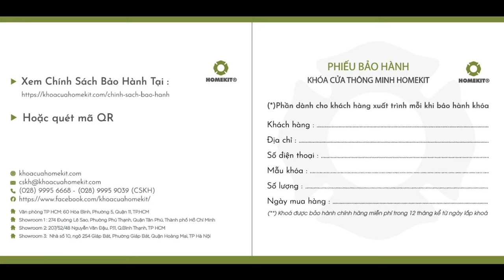AD-112: Giải pháp tự động hóa cửa kính lùa đơn giản và hiệu quả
✅Motor tự động AD-112 sử dụng động cơ không chổi than với công suất 60W, giảm tiếng ồn cho thiết bị vận hành êm ái và tiết kiệm điện.

⚡AD-112 còn sở hữu 2 tính năng mở cửa cơ bản như:
➡Đóng, mở cửa bằng cảm biến chuyển động giúp tối ưu nhu cầu ra vào thường xuyên.
➡Đóng, mở cửa bằng remote, có thể điều khiển cửa tự động với khoảng cách xa.

👉👉Hãy cùng HomeKit xem ngay video dưới đây để tìm hiểu hoạt động cụ thể của motor AD-112 bạn nhé.
⚡Tham khảo thêm về hoạt động thực tế của Motor tự động AD-112:
🔥Chính sách hậu mãi dành cho khách hàng:
💯Hỗ trợ trả góp 0% qua thẻ và trả góp không cần thẻ liên kết với HD Saison.
💯Chế độ bảo hành chính hãng 12 tháng, bảo dưỡng trọn đời, theo chính sách của hãng.
💯Miễn phí lắp đặt tận nơi tại Tp Hồ Chí Minh, Hà Nội và hơn 30 tỉnh thành trên cả nước.
💥Nhà thông minh HomeKit - Mang tiện nghi và an toàn đến căn nhà bạn
🌏Văn phòng HomeKit TP.HCM: 60 Hòa Bình, Phường 5, Quận 11, TP.HCM
🌏Văn phòng HomeKit Hà Nội: Nhà số 10, ngõ 254 Giáp Bát, Phường Giáp Bát, Quận Hoàng Mai, TP Hà Nội
🌏Chi nhánh HomeKit Tây Sài Gòn: 274 Đường Lê Sao, Phường Phú Thạnh, Quận Tân Phú, Thành phố Hồ Chí Minh
🌏Chi nhánh HomeKit Đông Sài Gòn: 207/52/48 Nguyễn Văn Đậu, Phường 11, Q.Bình Thạnh, TP.HCM
🌏Chi nhánh Hải Phòng - Quảng Ninh: 153 Nguyễn Tường Loan, Nghĩa Xá, quận Lê Chân, TP. Hải Phòng.
0:00 Giới thiệu sản phẩm AD-112
0:31 Giới thiệu tính năng của AD-112
0:50 Các giải pháp kết hợp cùng AD-112
1:11 Mua ngay sản phẩm AD-112
1:27 Liên hệ với HomeKit